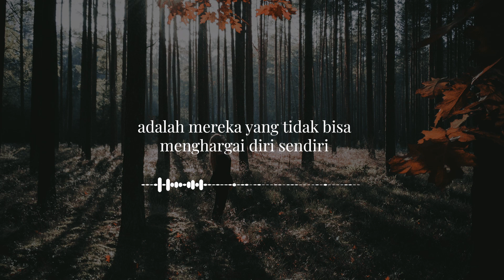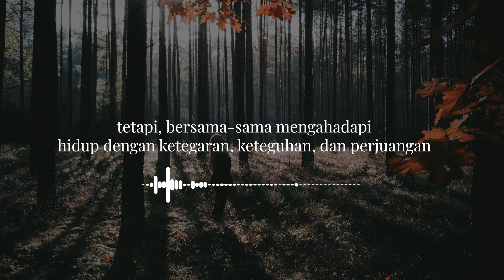Lifepath #2 | Perjalanan Rasa | Fahd Pahdepie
Kehidupan adalah sebuah perjalanan di mana kita menemukan makna-makna terdalam dari serangkaian peristiwayang kita lewati. Tidak melulu tentang kebahagiaan, ada kalanya kita memiliki sisi kehidupan yang tidak membuat kita senang. Perbedaan dalam pemahaman juga adalah hal yang wajar. Tapi, percayalah semua itu akan membuat kita lebih bisa menghargai hidup.

Judul: Perjalanan Rasa
Penulis: Fahd Pahdepie
Narator: Imaduddin

Diproduksi oleh
RO Productions,
Selamat menikmati!